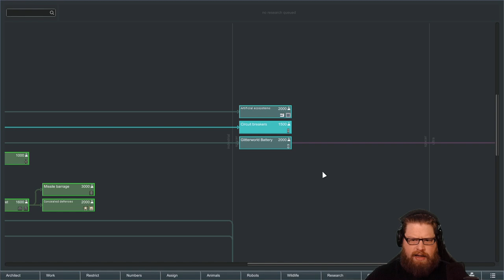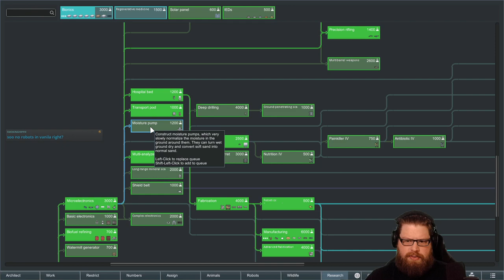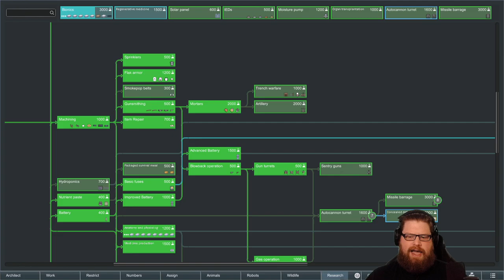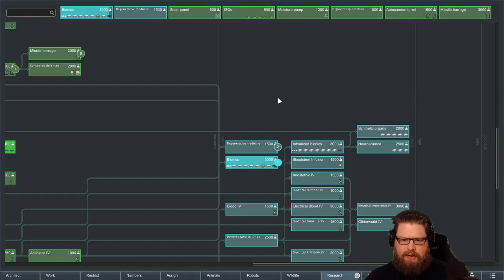RIMWORLD 1.1 - MANY MODS // MUCH FUNTIMES #37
Rimworld. One of the greatest games ever made? Yeah - I think so too! We're back with a heavily modded run, plenty of QoL / functional mods and one goal : Wreck Everyone/Everything!

This was a live stream from Twitch, split up for you Youtube beauties. Enjoy, give a thumbs up/down and share the love!